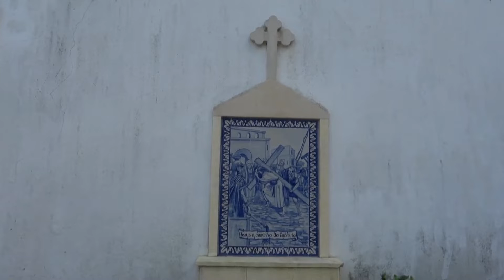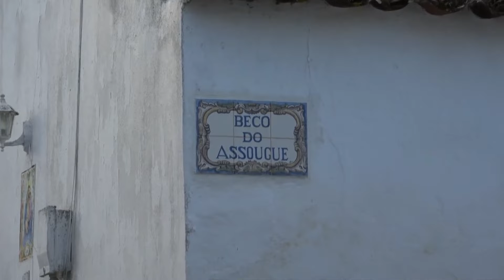Aldeia Galega da Merceana, uma aldeia adormecida no século XIII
Pequena povoação que parece ter adormecido no tempo, em meados do século XIII era já um lugar importante, sendo freguesia em 1259, pertencendo ao termo de Alenquer. A povoação-sede chamava-se Montes de Alenquer.

Sobre o nosso canal luuhefer »»» Aqui vamos te levar a conhecer um pouco de pouco Portugal e alguns lugares da Europa, é um canal com caminhadas turísticas, também mostramos como são as estradas de Portugal, assim como imagens feitas com o drone. Procuramos fazer que você se sinto em nossa companhia, estamos sempre gravando em cidades, vilas e aldeias históricas e com história, museus, monumentos, igrejas, bem como locais de beleza natural.

---» Estamos todos os dias atualizando a nossa página.

✅ Estão disponiveis LEGENDAS em Português e Ingles! Para ativar toque no ícone da rodinha ⚙️ ou 3 pontinhos ⋮ no seu YouTube, depois "Legendas" e escolha "Português" ou "Inglês" na lista.

 Se gostou do vídeo carregue no botão Like 👍 e partilhe o vídeo com os seus amigos.

Há algum local especial em Portugal que gostaria de conhecer? Deixe um comentário no vídeo, quem sabe não será o nosso próximo destino.